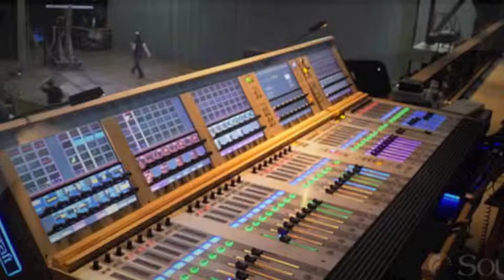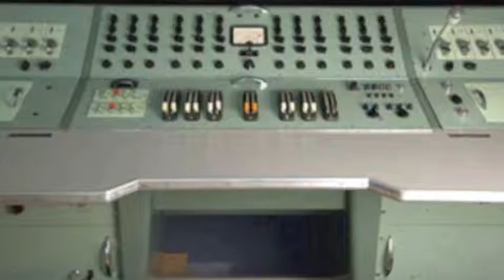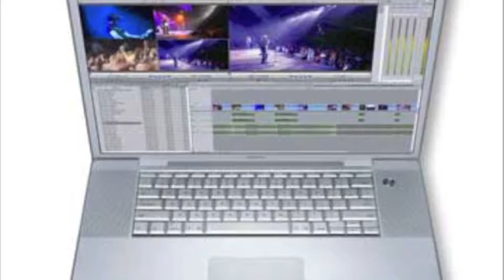Audio sound in Show Production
Technology Podcast, How the theatre and Broadway plays have changed with sound from the past to now!